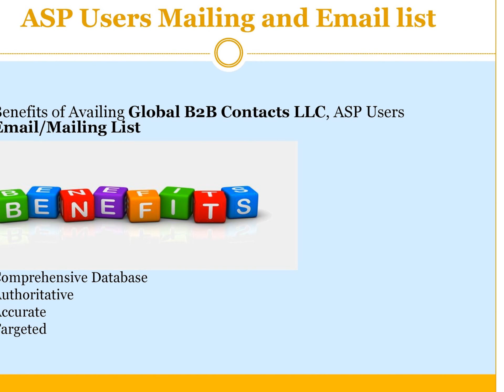Asp Users Email List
If you belong to Asp Users, then we provide you the email lists of the prospects who are interested in Asp Users products.

Maintaining our name among the well established Asp Users Marketing Companies, our Asp Users Management Service lets you to reach key prospects from this industry who have the power to make decisions regarding buying or selling the products. The list is developed by gathering information from various sources such as online surveys, trade shows and in-house database. .